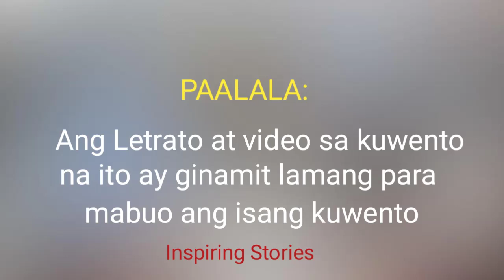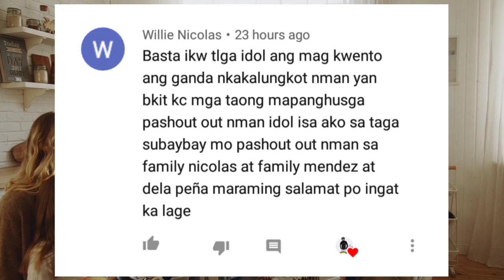MANAGER PINALAYAS ANG EMPLEYADO DAHIL LATE ITO ISANG PANGYAYARI ANG DI INAASAHAN!!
Hello kumusta muli mga kaibigan magandang araw sa inyo samahan nyo muli ako sa isa nanamang kuwento na maari nating kapulutan ng aral..

This video story for inspiring people  only specially to Filipinos..

Related channel

Prensesa ph
Taratv facts
Marvelous facts
Clark tv facts
Dunongtv
Kegstv
Kaalaman
Winyt
Tuklastv
Sirlester channel
Skylar guru
Like marias stories
Maki trip
Leonmata tibi
Jacksparrow
Historya

Kuwentong pagibig
Kuwentong pagmamahal
Kuwentong pagbangon
Kuwentong pangbata
Kuwentong pag aalipusta
Kuwentong panglalake
Kuwentong pangbabae
Love story
Inspiring story
Lover
Family